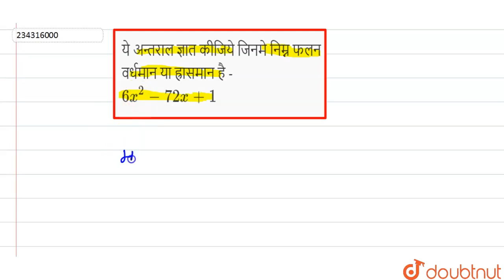ये अन्तराल ज्ञात कीजिये जिनमे निम्न फलन वर्धमान या ह्रासमान है - 6x^(2) - 72x+1 | 12 | अवकलज क...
ये अन्तराल ज्ञात कीजिये जिनमे निम्न फलन वर्धमान या ह्रासमान है - 6x^(2) - 72x+1
Class: 12
Subject: MATHS
Chapter: अवकलज के अनुप्रयोग
Board:Madhya Pradesh Board

👉 Have Any Query? Ask Us.